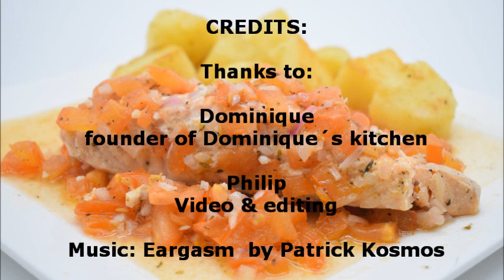Delicious salmon in foil with tomatoes and baked potatoes